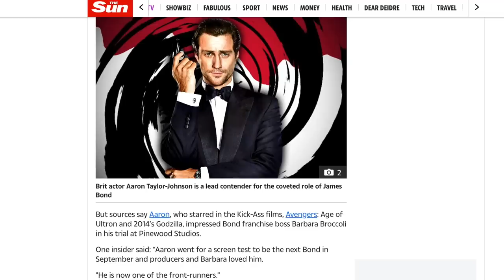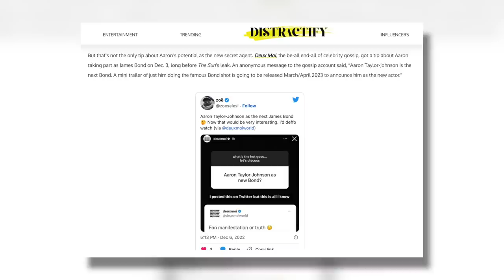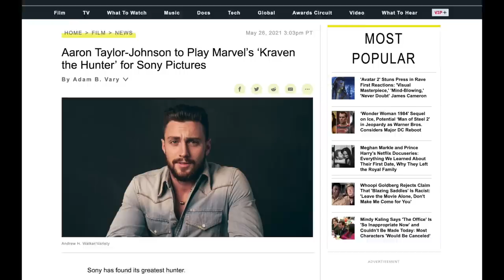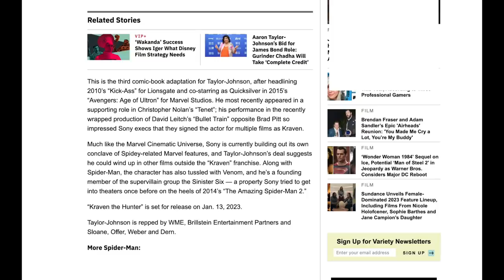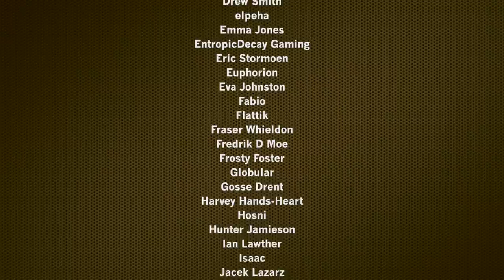Aaron Taylor-Johnson as the New Frontrunner for James Bond? | Rumours and Discussion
I'm old enough to remember when Tom Hardy was the frontrunner to be Bond.